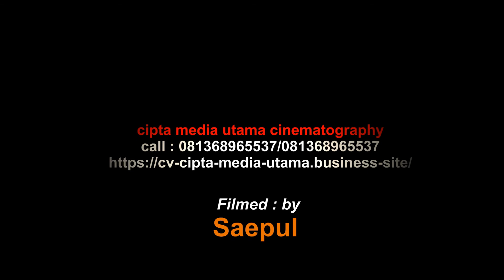wow...!!! Slip Idols Band, bereaksi...di Festival Bende Seguguk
Sukse Slip Idols Band...